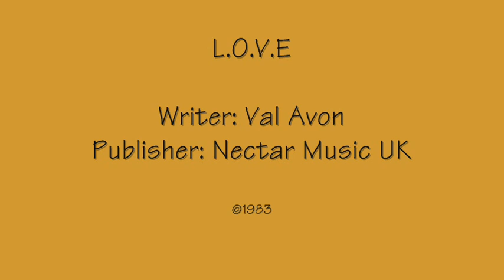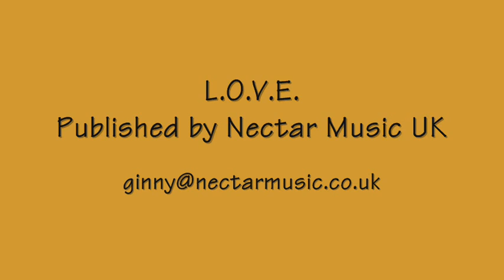COVER GIRLS - L.O.V.E. A great song from the 80s.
LOVE - a 1980s single from British girl vocal group COVER GIRLS

Writer: Valerie Avon. Publisher: Nectar Music/PRS